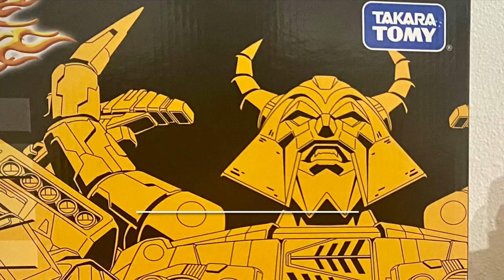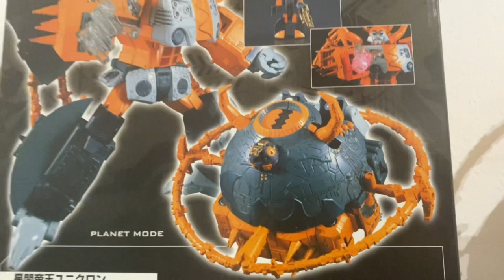Videorece ITA: Il Primo Unicron G1 Style Takara Transformers 2010 The Movie 86